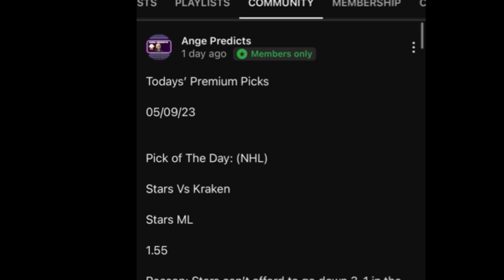AI TOP Pick Today! 11/14/24 FREE Sports Betting Predictions! RED HOT! 🔥